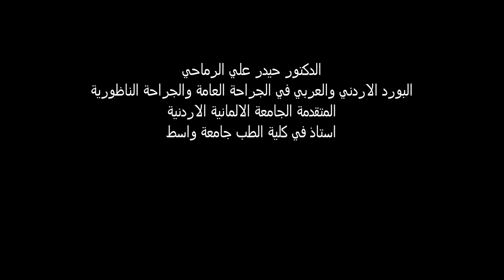before and after sleeve gastrectomy صور قبل وبعد عملية قص او تكميم المعدة او طي المعدة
Descriptionغداد - الحارثية - بداية شارع الكندي - شارع صيدلية سندس الشيخ - مجمع النجم الطبي
HOLSC (ALHarthea Obesity and Laparoscopic Surgical Center )
مركز الحارثية للسمنة والجراحة العامة والناظورية
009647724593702